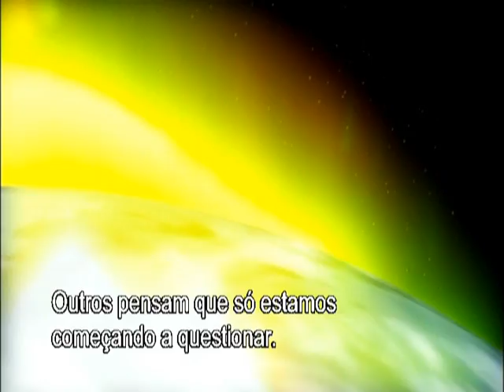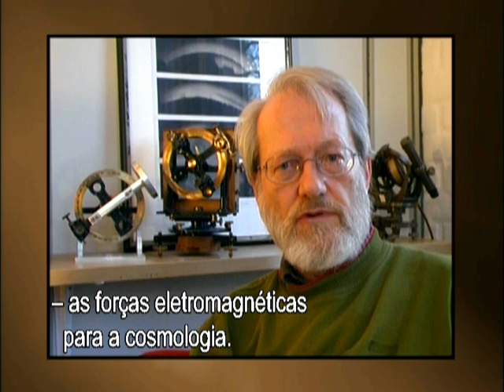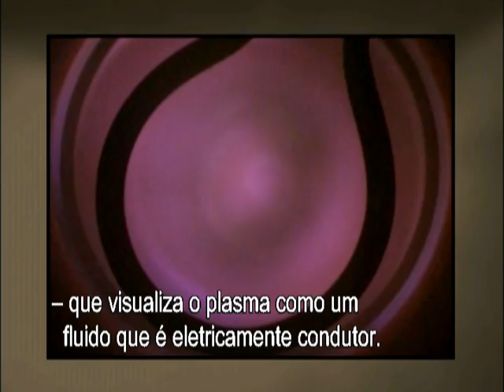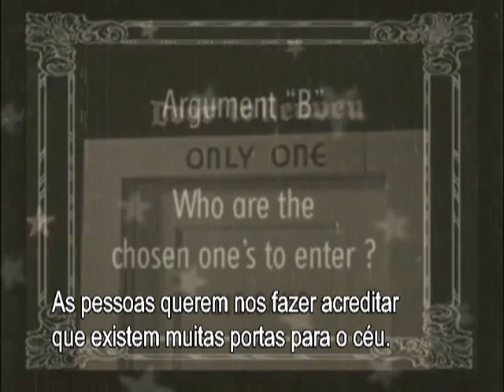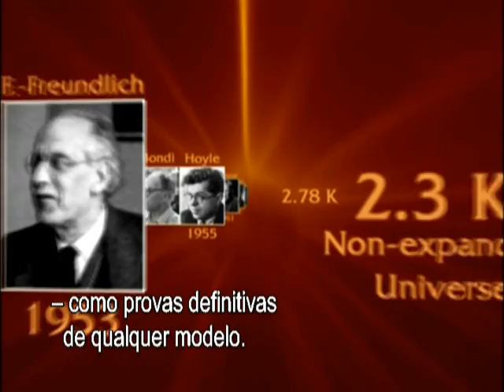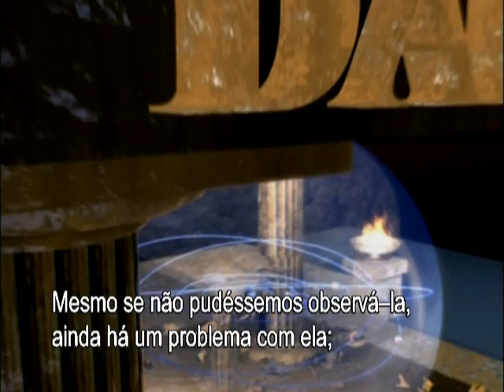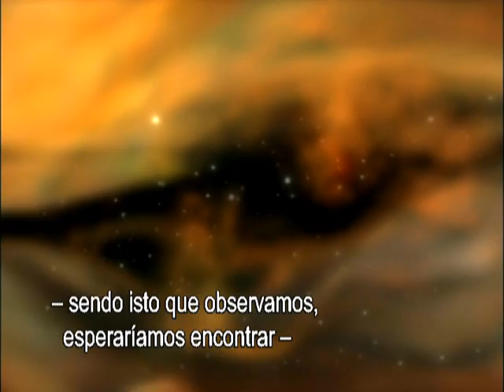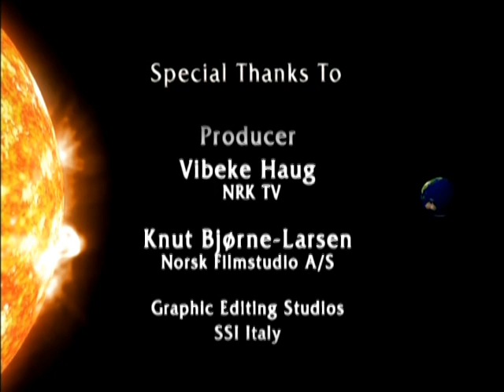Cosmology Quest (DVD2 de 2) - COMPLETO PORTUGUESE SUBTITLES LEGENDA PORTUGUES.mpg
This film is an eye opener! I have always suspected that something was wrong in the logic of the Big-Bangers, but this beautifully executed DVD puts the last nail in the theory's coffin. A scientific revolution is in fact underway, and all the signs point to the fact that the age of dark matter, dark energy, or should we say the "dark age" is about to be illuminated and a new vision of our universe ushered in. I have seen a lot of documentaries about space and cosmology, but I promise - never one like this one, and very few as good. I highly recommend it to everyone interested in the subject.